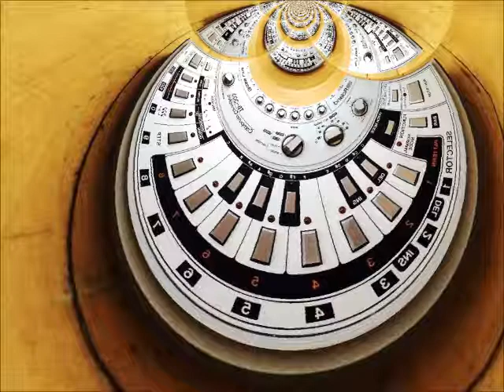Heliko means spiral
artist: degradivni elementi
album:
year: 2018
Sofia Bulgaria